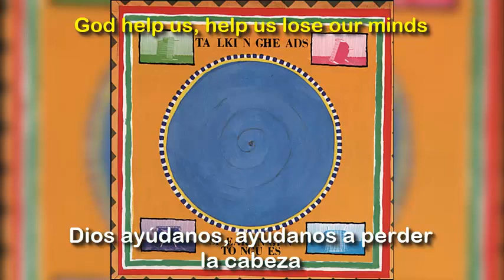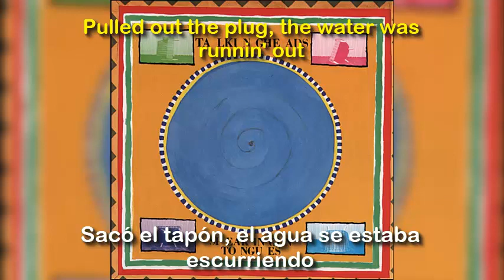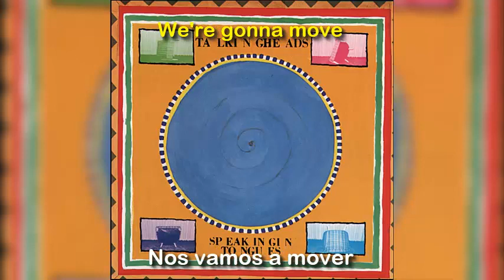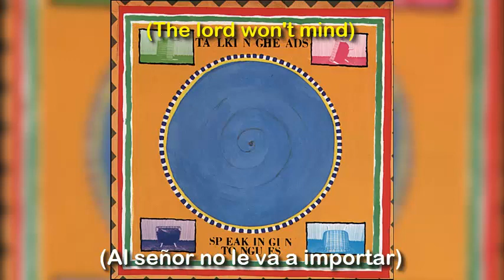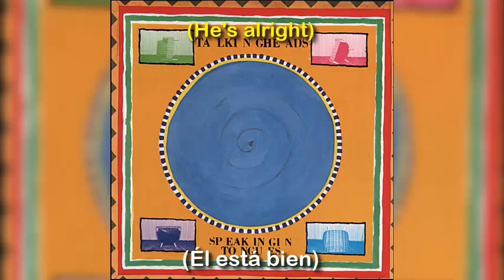Talking Heads - Slippery People (Subtítulos en Español)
Track numero 4 del quinto álbum de estudio de la banda de rock estadounidense Talking Heads, lanzado en 1983

La letra habla sobre los predicadores cuando se caen y convulsionan por ser “bautizados en el Espíritu Santo”.
El término “Gente resbaladiza” podría estar refiriéndose a los predicadores, pintándolos como “viscosos” o poco sinceros, o podría estar refiriéndose a los propios parroquianos, que parecen resbalar y caer al suelo en fervor espiritual.

Como la letra tiene muchas referencias religiosas, varios versos fueron adaptados (por mi) para facilitar su comprensión.